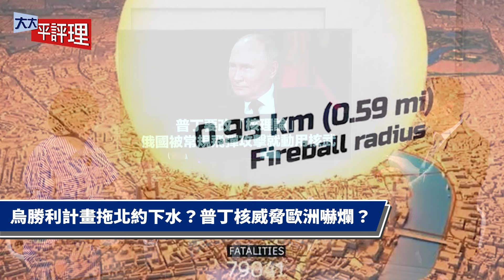烏勝利計畫拖北約下水？普丁核威脅歐洲嚇爛？【大大平評理精華•賴岳謙】